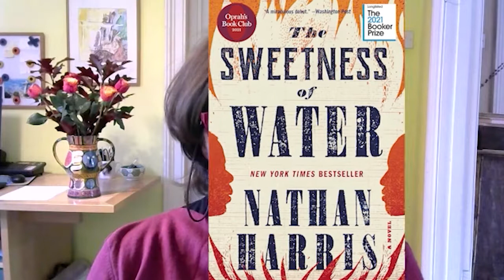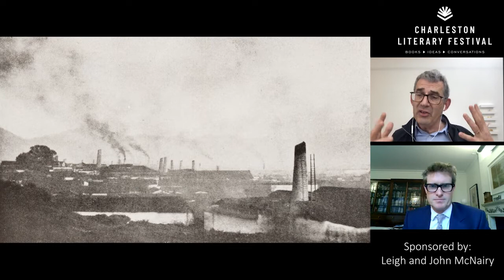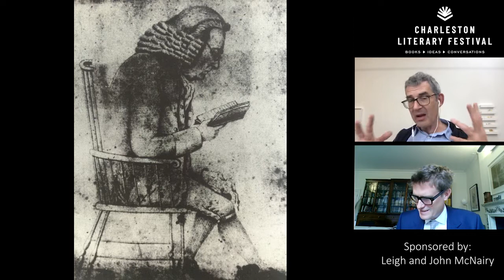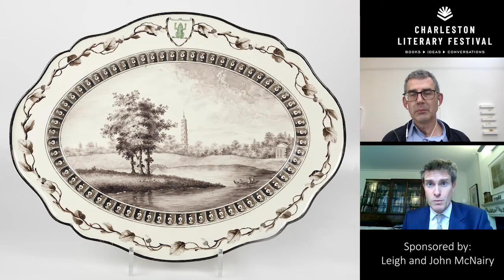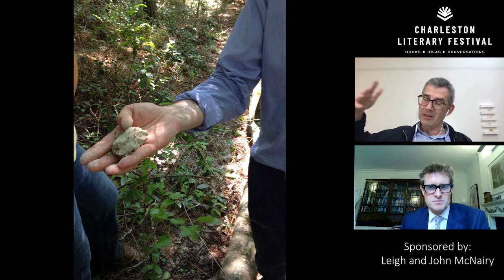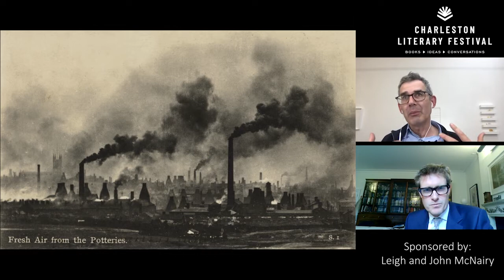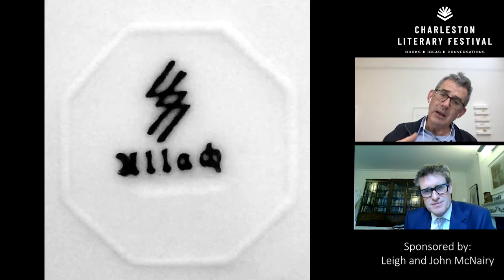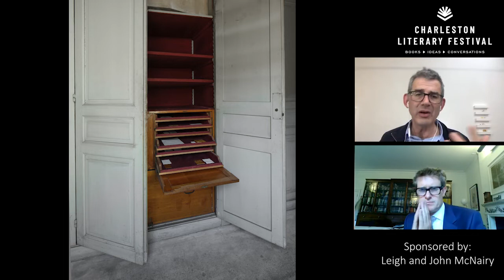The Lure of Objects - Edmund de Waal and Tristram Hunt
How you tell stories about objects, who made them and who owned them, matters. Tristram Hunt, Director of the Victoria and Albert Museum in London and author of The Radical Potter: The Life and Times of Josiah Wedgwood, and Edmund de Waal, artist and author of The Hare with Amber Eyes, The White Road and Letters to Camondo, explore their obsessions with ceramics and objects and how that has led to journeys into porcelain, abolitionism and the holocaust. Recorded November 9, 2021